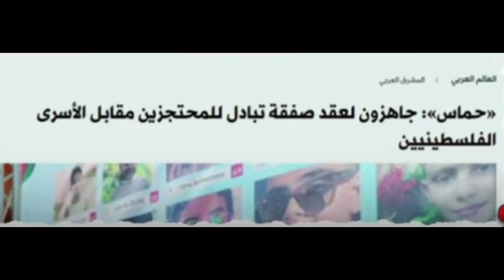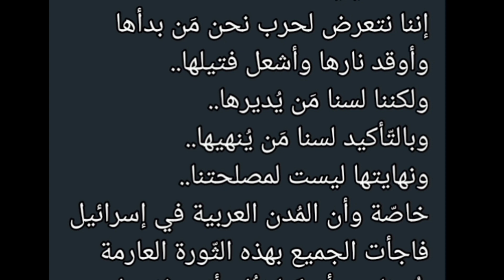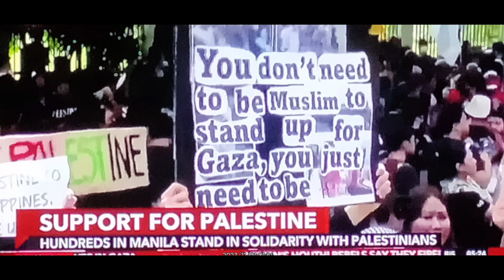ايران بطل من ورق ،هل يوجد اتفاق بين الفريقين؟Iran is a paper hero Is there an agreement between them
حركة فتح.#
حزب فدا.#
حزب الشعب الفلسطيني.#
جبهة التحرير الفلسطينية.#
جبهة التحرير العربية.#
منظمة الصاعقة.#
جبهة النضال الشعبي الفلسطيني#
حزب الله أو# المقاومة الإسلامية# في لبنان هو حزب سياسي إسلامي شيعي مسلح مقره في لبنان تأسس عام 1982م، وهو جزء من محور المقاومة الذي تقوده# إيران# ضد الولايات المتحدة# وإسرائيل# وحلفائهم في الشرق الأوسط#، يقوم الحزب علي الأيدولوجية الخمينية# وولاية الفقيه#. الجناح العسكري# لحزب الله هو مجلس الجهاد، وجناحه السياسي هو حزب كتلة الوفاء للمقاومة في البرلمان اللبناني#. وبعد وفاة عباس الموسوي في عام 1992، ترأس الجماعة# حسن نصر الله، أمينها العام. مشروع الحزب# هو جعل لبنان جزء من إيران فقال قائده# حسن نصر الله:KA/AK